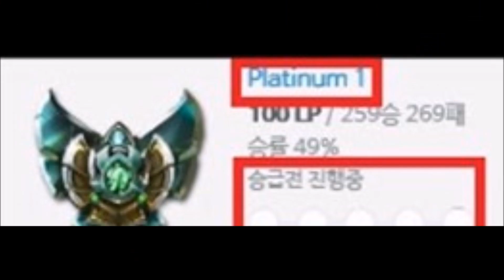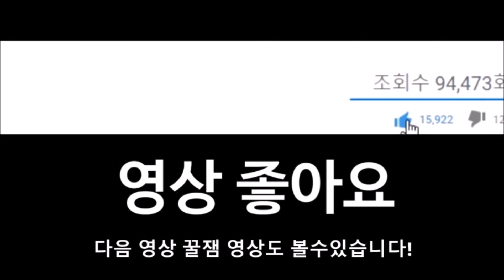[재넌] 롤 승격전 막판에 역대급 통수 당함ㅋㅋㅋㅋㅋㅋㅋ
설명: 동생들에게 통수를 당했습니다 ...-레전드 영상 탄생-

매일 오후 4시에 꿀잼 영상이 업로드 됩니다 !

리그오브레전드 -LOL롤